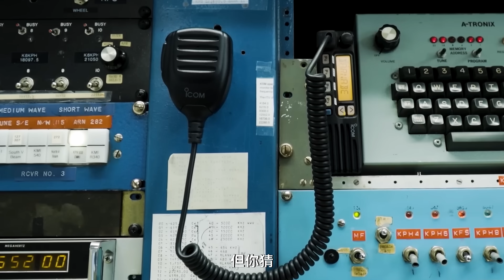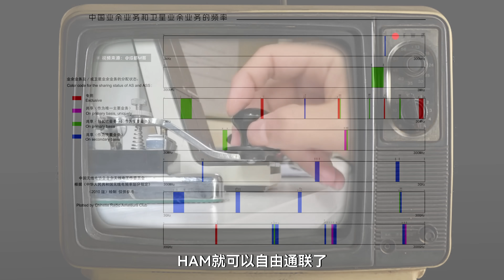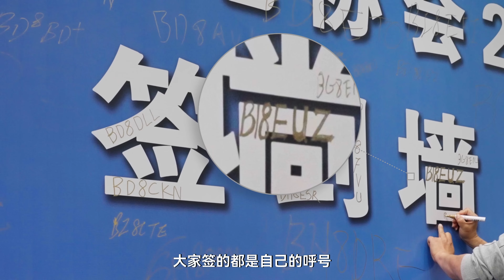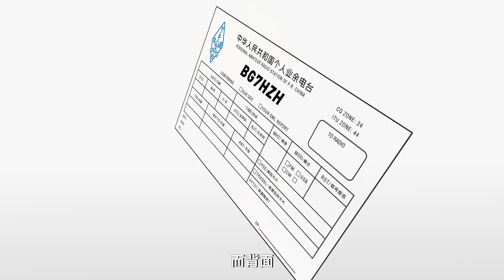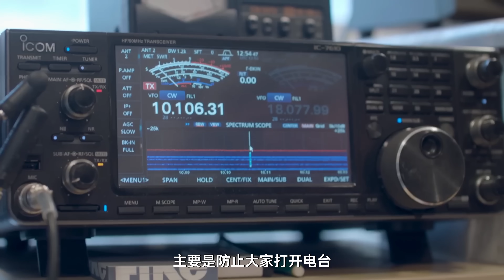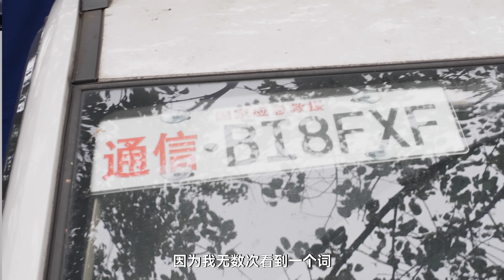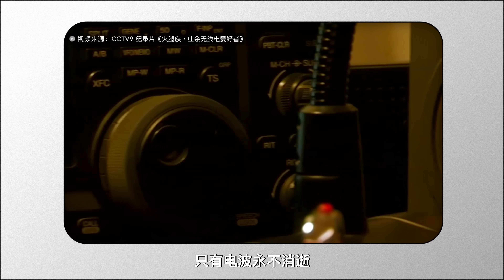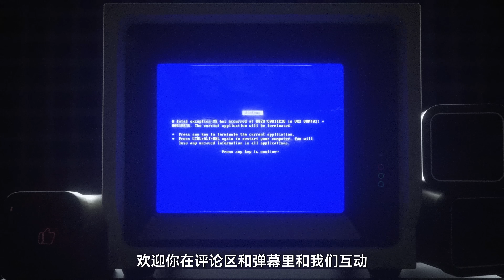0.5瓦功率覆盖上万公里？无线电爱好者们到底在玩什么？What Amateur Radio enthusiasts are doing?【差评君】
在2024年的今天，中国有多少业余无线电爱好者。答案是接近30万。所以我很好奇，为什么在互联网如此发达的今天，还有这么多人玩无线电呢？正好赶上今年四川无线电协会的年会，我们干脆直冲成都，现场感受一下业余无线电爱好者们都在玩什么。

Hey~
俺是差评君

我们专注于互联网热点的深度剖析与解读。通过风趣直白的语言，带你看透那些看似简单的事件背后藏着的真相。
我们不仅关注最热的话题，更善于揭示那些不为大众所知的细节，分享独到的见解与鲜明观点。

如果你对频道内容有任何建议或问题，欢迎在评论区留言，我们会用心倾听。
感谢你的关注！希望你喜欢看我的视频💖